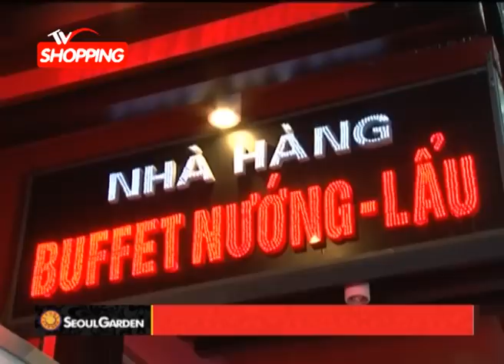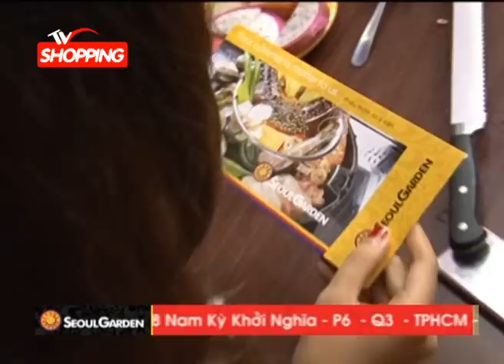Nha Hang Seoulgarden